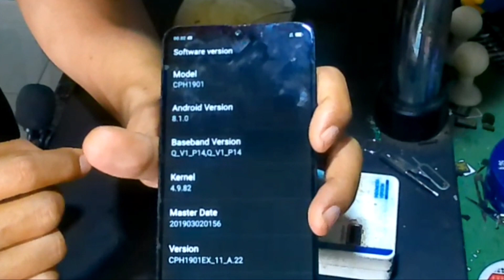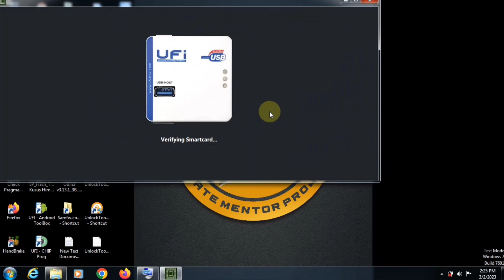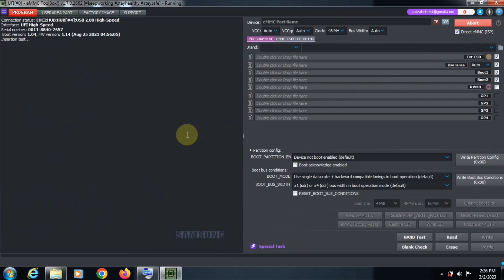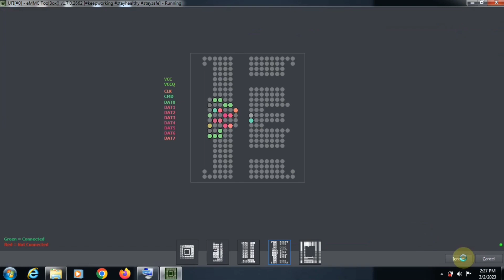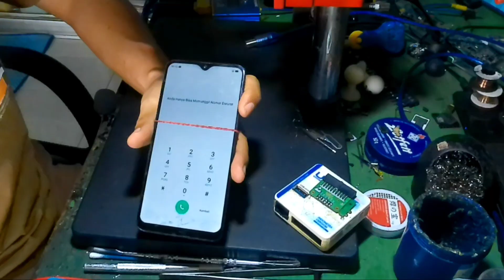SERVIS OPPO A7 LUPA SANDI LAYAR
cara mengatasi Oppo A7 lupa sandi layar menggunakan ufi box